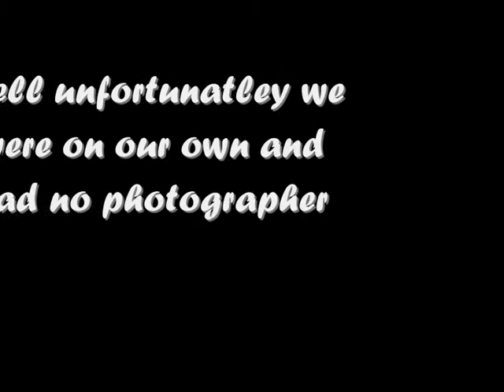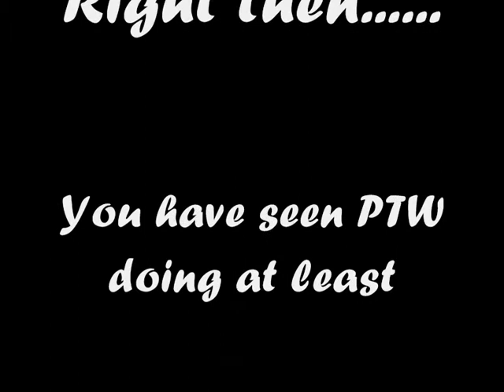Radsail V SuperBug, Kite Buggying @ Mabelthorpe, 3rd Jan 07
Smogthemog & Popeyethewelder braving the freezing conditions to take advantage of the 25-30mph onshore winds